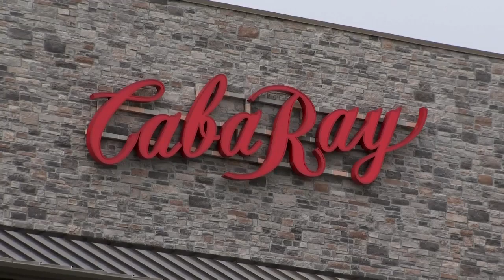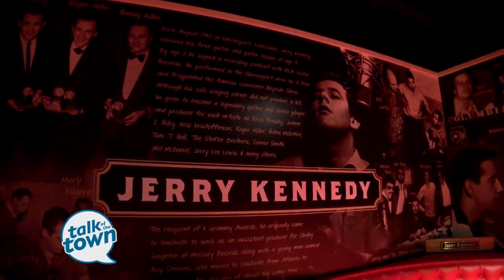Ray Stevens Opens New Entertainment Venue "CabaRay"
Ray Stevens Opens New Entertainment Venue "CabaRay" in Nashville